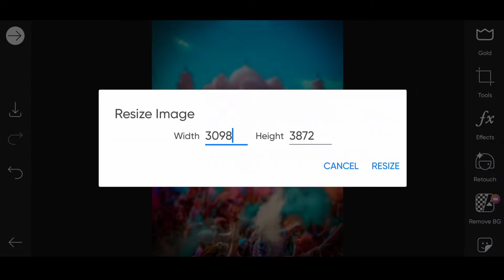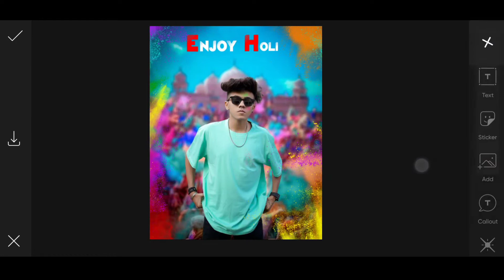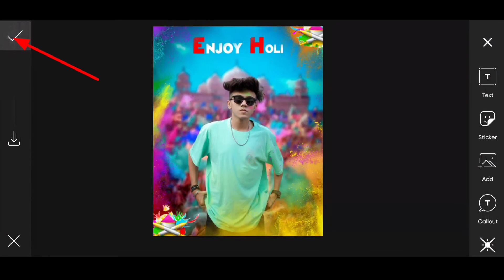Holi photo editing picsart 2022 | PR EDITING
Hello भाई लोग अगर आपको वीडियो अच्छी लगी तो एक लाइक करना मत भूलना next वीडियो किस topic पे चाहिए comment जरूर करें।और channel पे नए हो तो channel को subscribe ❤️ करके 🔔 icon ko on करले।

😊 HAPPY HOLI IN ADVANCE MY ALL YOUTUBE FAMILY